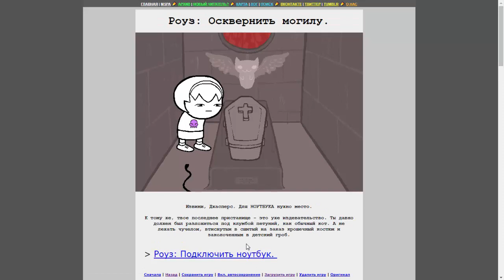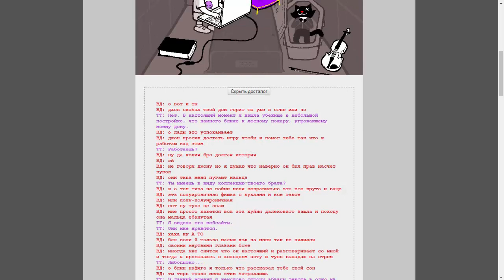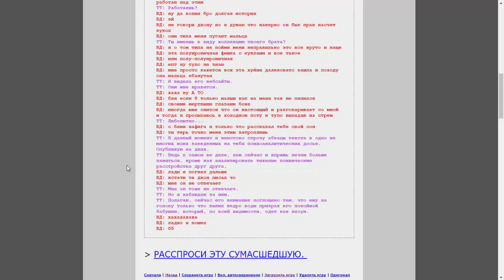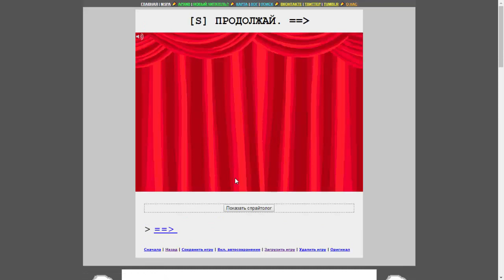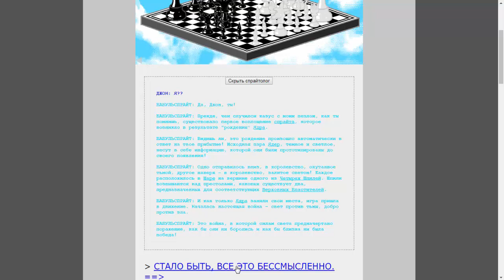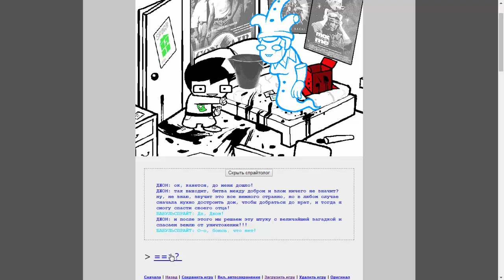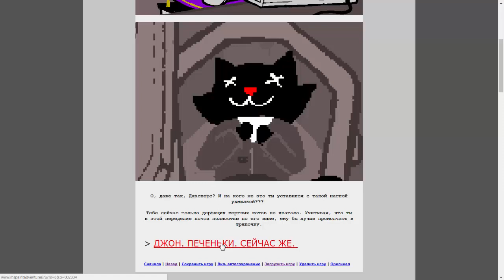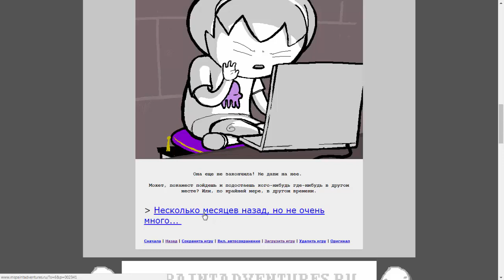Чтение Хоумстака #13. [Кот]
Ток.